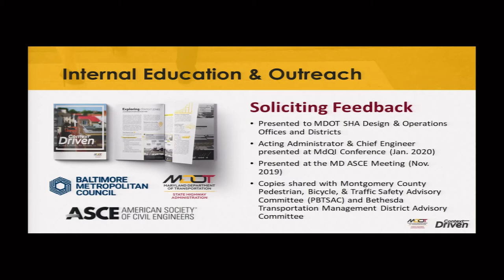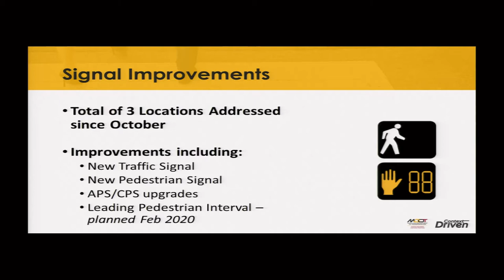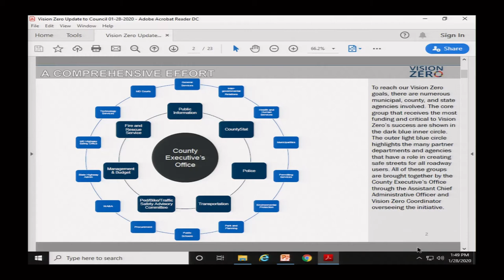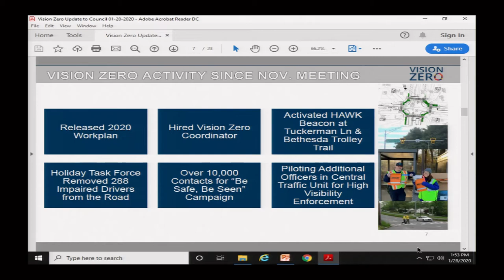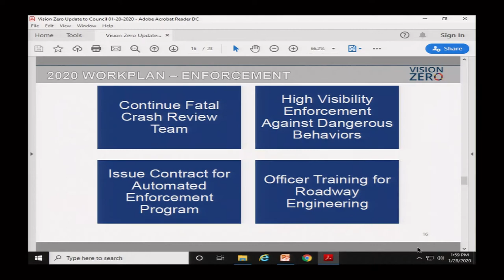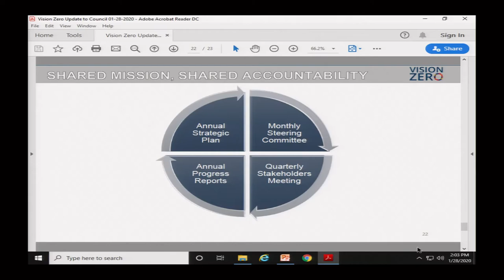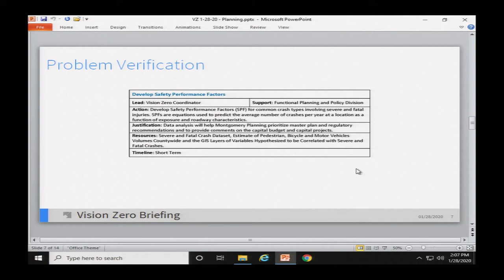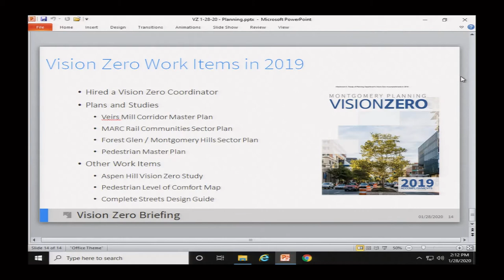January 28, 2020 - Council Session (pm)